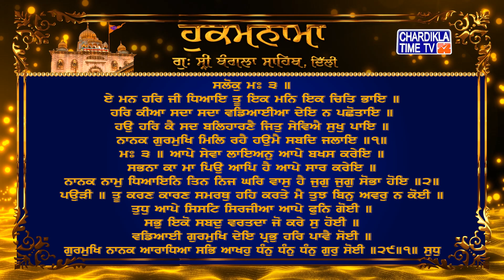Hukamnama | Gurudwara Sri Bangla Sahib | Bangla Sahib Gurudwara Delhi| Hukamnama Bangla Sahib Today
Hukamnama | Gurudwara Sri Bangla Sahib today | 26 October 2021